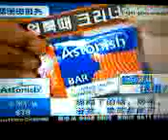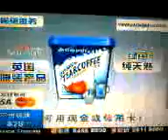Astonish Multipurpose Cleaner from Korea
Product Name: Astonish Multipurpose Cleaner
Price: SGD $78
Manufactured by: The London Oil Refining Co. Ltd.
Set composition: 5 EA in one set
for more details about Lejel Home Shopping Products.